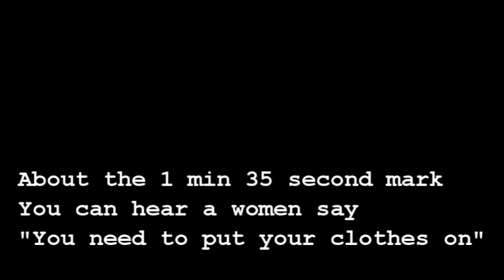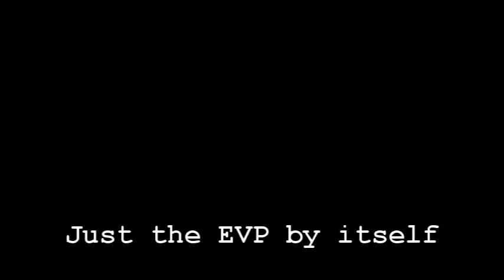Evp in Princess room telling cory to put some clothes on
Doing a walk around the princesses room catch a couple evps one i couldnt make out. Cory has his shirt off and sounds like a girl tells him to put it back on haha. Love this place.